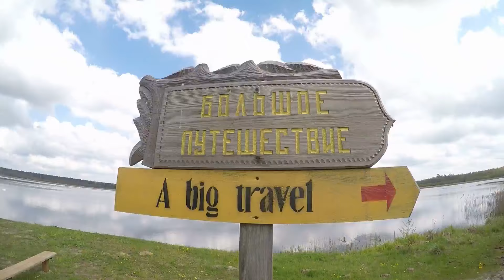Wyskoczymy na żubra?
Wystapili:
Izabela
Bachus
Rabi
Marta
Margo
Agnieszka
Marta
Jogi
Krzychu
Lechu
Mario
Omen

Muzyka:
Paul Anka - Jump

Zmontował:
Omen